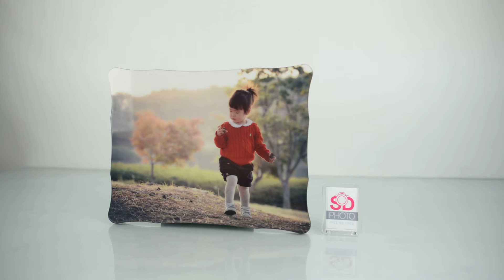hi crystal full new wave frame (11x14inch)